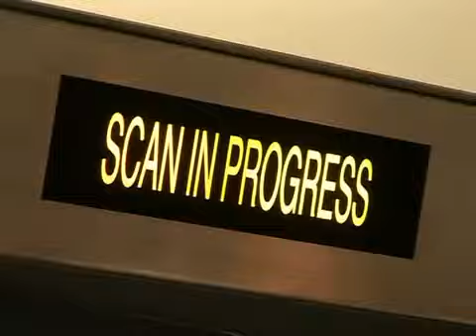EU streitet über Nacktscanner - Großbritannien setzt sie ein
Der Sprengstoffalarm am Münchner Flughafen gibt der Debatte um schärfere Sicherheitsmaßnahmen in der Luftfahrt neue Nahrung. Während in Deutschland über die Einführung von Körperscannern nachgedacht wird, lehnen mehrere EU-Staaten das Durchleuchten von Passagieren bis auf die Haut aus Gründen des Persönlichkeitsschutzes ab. In Großbritannien und den Niederlanden sind die Scanner schon im Einsatz. Am Flughafen von Manchester verspricht man sich davon neben mehr Sicherheit auch schnellere Kontrollen.